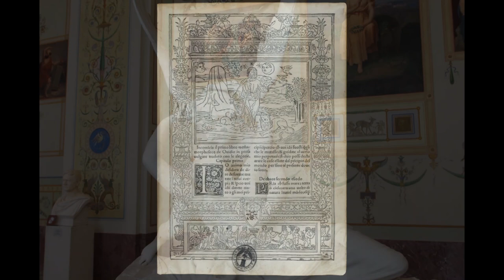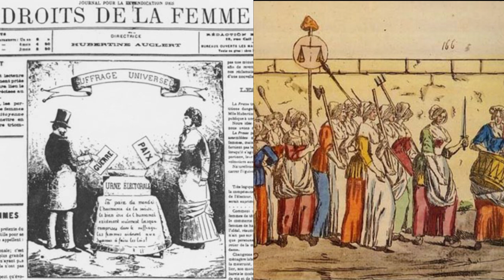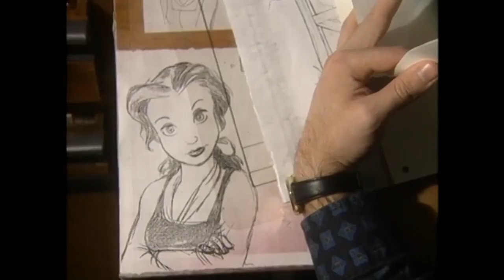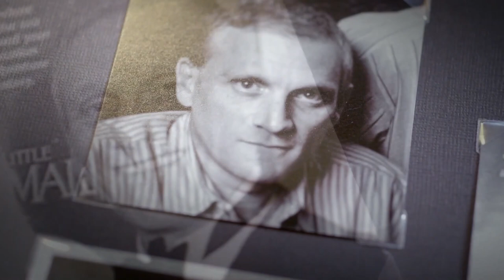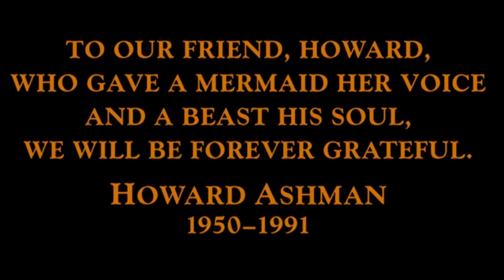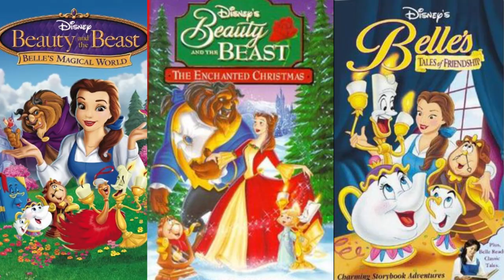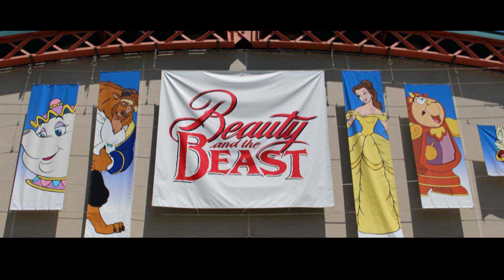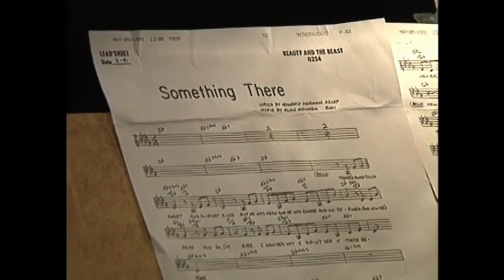Belle: Disney Princess History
In this video we look into the history of the fairytale Beauty and the Beast, which is thousands of years old. But with so many different versions from all over the world, which one did Disney decide on?
Also, the 1991 film was the first of its kind to be nominated for Best Picture at the Academy Awards and is still the only one to do so when nominated in a 5 film category.

Is Belle your favourite Disney princess? She's definitely one of mine!